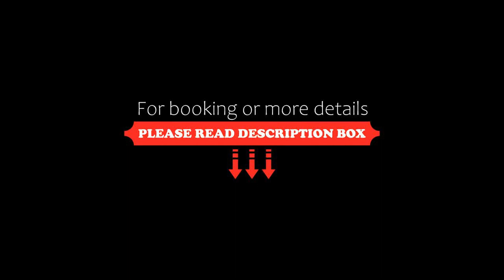Naruwan Inn, Taitung City, Taiwan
About Property:
You're eligible for a Genius discount at Naruwan Inn! To save at this property, all you have to do is sign in.
Featuring free WiFi throughout the entire building, Naruwan Inn offers accommodation in Taitung City, only a 12-minute drive from Taitung Railway Station. Free scheduled shuttle service between the property and railway station is available.
The property is a 10-minute drive from Tiehua Music Village, Railway Ar...
Property Type: Hotel
Address: No. 385, Section 2, Zhongxing Road, 950 Taitung City, Taiwan
Searching For
1. Naruwan Inn - Taitung City - Taiwan
2. Naruwan Inn - Taitung City - Taiwan Address
3. Naruwan Inn - Taitung City - Taiwan Rooms
4. Naruwan Inn - Taitung City - Taiwan Amenities
5. Naruwan Inn - Taitung City - Taiwan Offers and Deals
Audio Credit:
Track Title: Subway Dreams
Artist: Dan Henig